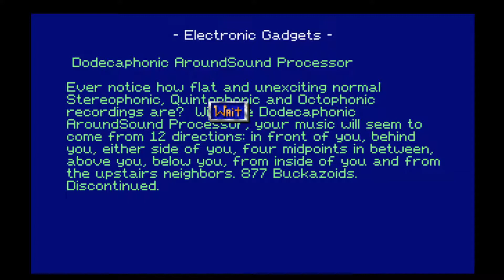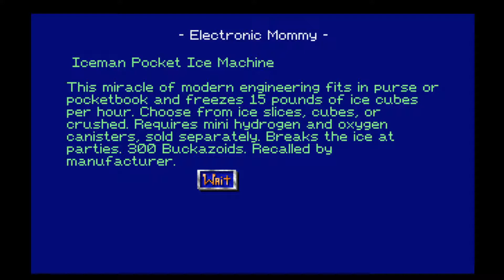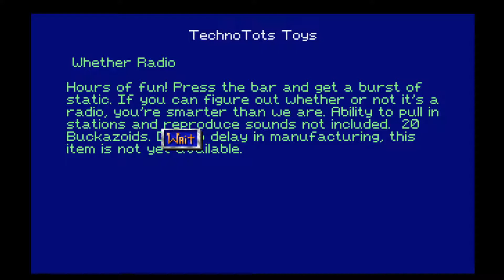TIME JUMPING | Space Quest 4: Roger Wilco and the Time Rippers (BLIND) #13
Welcome to my blind let's play playthrough of Space Quest 4: Roger Wilco and the Time Rippers! Our super playthrough of the Space Quest continues as we find Roger Wilco recounting his previous adventures and then being plunged straight back into action when mysterious people shove him through some sort of vortex! This one is the first point & click entry and has voice acting too, with narration done by Gary Owens!

In this episode, we try a different approach to try to get past the Biker Gang so we can reach our Time Pod! We head round the bar and try to get to the Time Pod from the east and it actually works! We get into the Time Pod and have to try to work out what to do next! We decide to go to Space Quest X to look in Hz So Good and the Tall Clothes Store to find some Thermal Underwear which will allow us to explore Ortega in Space Quest 3! It seems neither of those stores stock it though so we go back to the area of Space Quest X where we met the Latex Babes to look around! Again it seems we're empty handed though so we decide to give Space Quest XII a try!